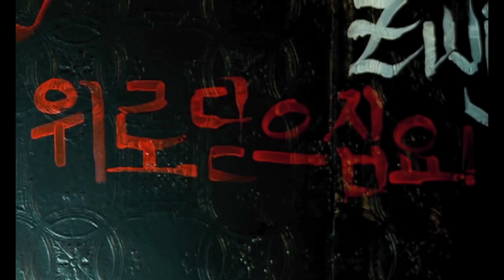Simple Plan - Shut Up! (Remastered 4K)